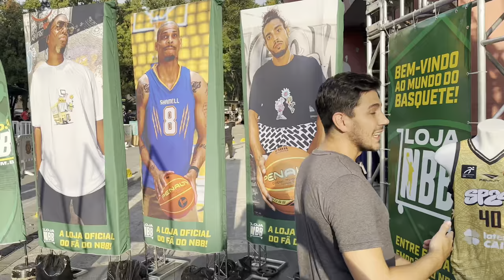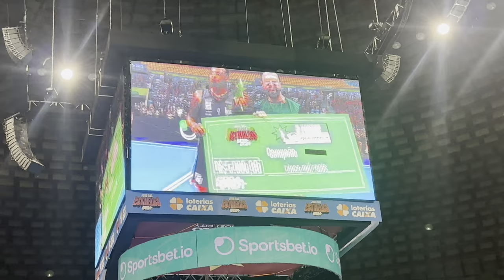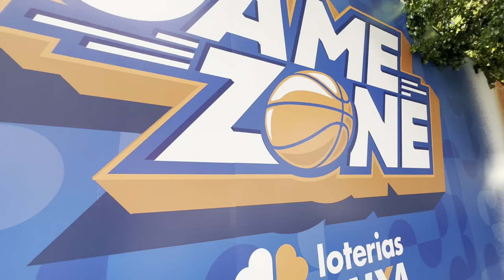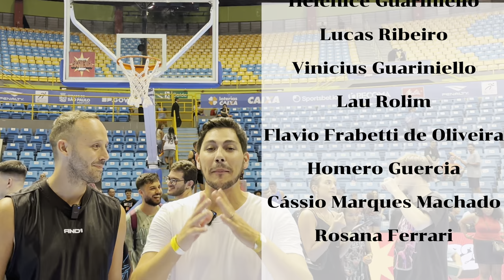TUDO sobre o JOGO das ESTRELAS do NBB [2024]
Neste vídeo, levamos você além das quadras para vivenciar tudo sobre o Jogo das Estrelas NBB 2024, destacando o inédito formato do evento.

Com quatro capitães – André Góes, Elinho Corazza, Larry Taylor e Márcio Santos – liderando as batalhas em duas semifinais, e o desfecho emocionante com vitória  do Time do André.

Este jogo não foi apenas um espetáculo de habilidades, mas uma celebração do basquete em sua forma mais pura e emocionante.

Do Torneio de Habilidades à precisão no Competição de 3 Pontos, até a adrenalina do Campeonato de Enterradas - cada momento captura a essência do que faz o basquete ser tão amado.

Teve também a participação especial do YouTuber @DoisPorCentoTV, contando um pouco das suas experiências na NBA.

Como sempre, buscamos trazer para você não apenas o jogo; mas a atmosfera vibrante, as histórias por trás do show, e a sensação de estar presente em um dos eventos mais esperados do basquete brasileiro. 🏀✨

Saudações estelares,
ETC.

⭐ Vem ser membro do nosso Canal!

💜 Se Instagram é sua praia, temos também!